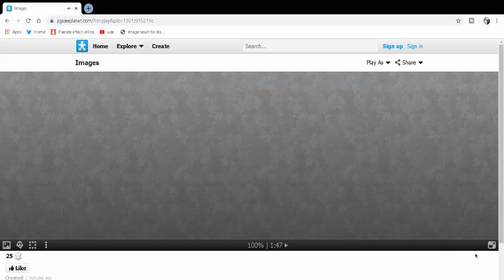DISNEY JUNIOR BUMPERS (PUZZLE 88)